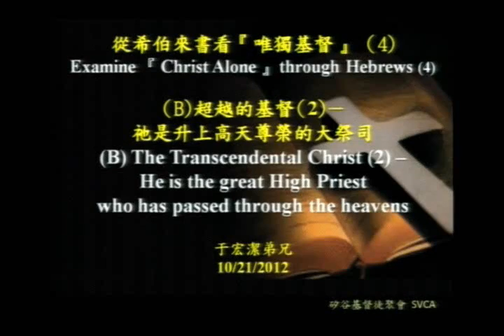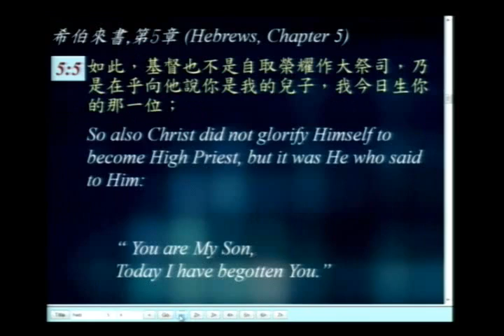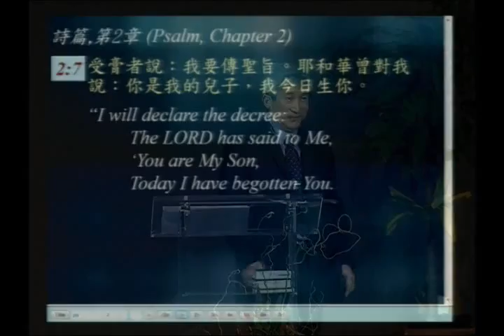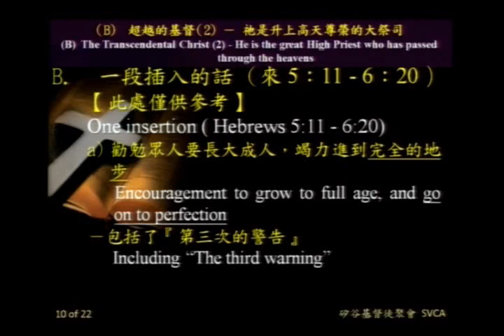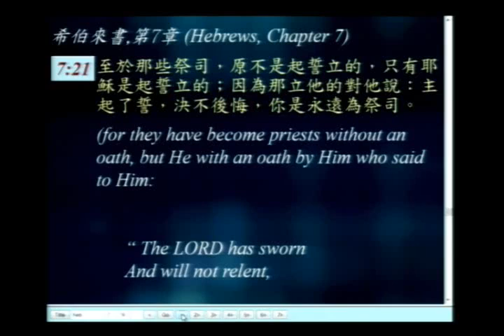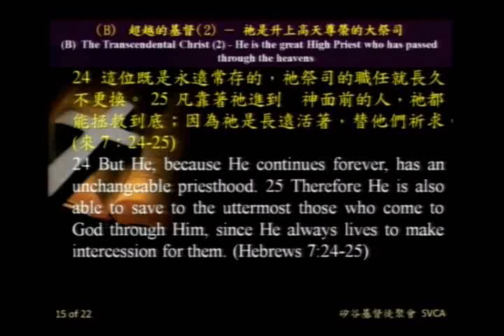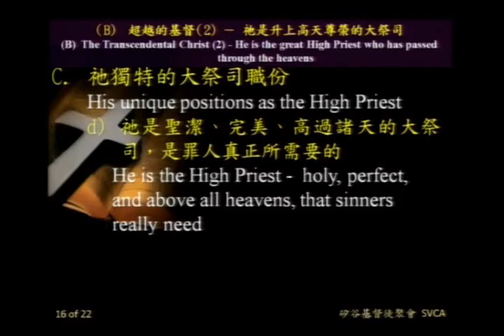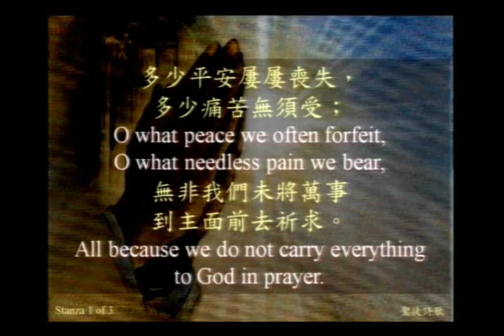从希伯来书看『唯独基督』(4)： (B) 超越的基督(2) －祂是升上高天尊荣的大祭司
矽谷基督徒聚会2012年主日证道信息专题系列

讲员：于宏洁牧师